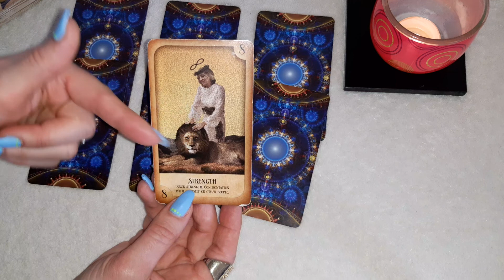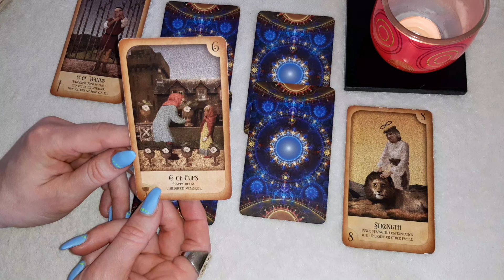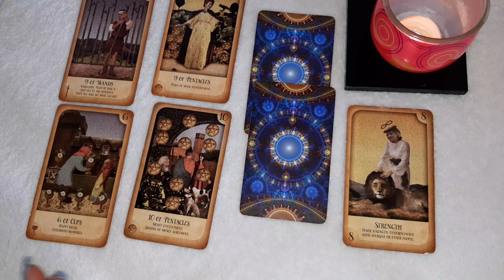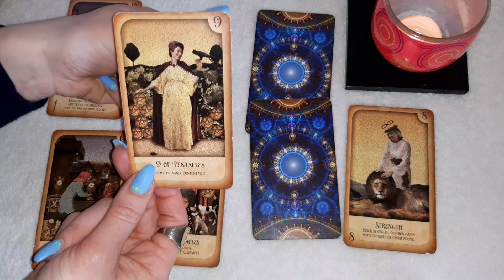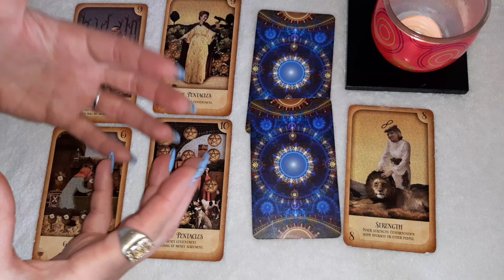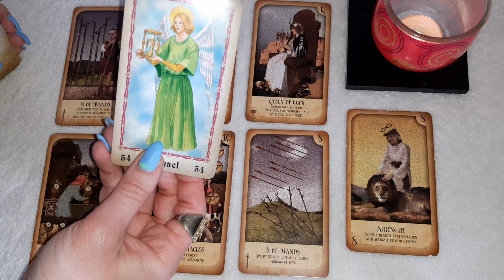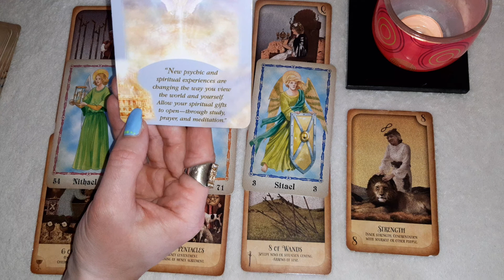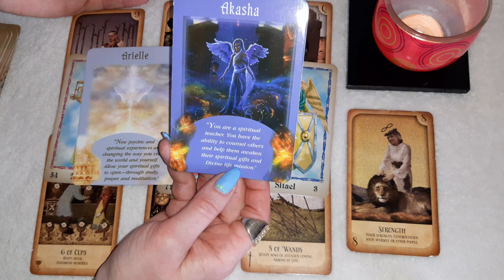TAURUS ♉ Abundance with the Capital A!! - May 2022, Tarot reading.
This is a general tarot reading for TAURUS (Sun, Moon and Rising) for May 2022.